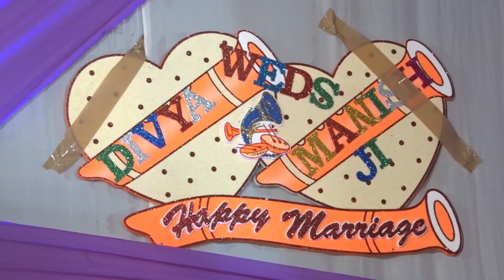Bansal marriage. (devendra lifestyle)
Bansal marriage.  highlight   (devendra lifestyle)